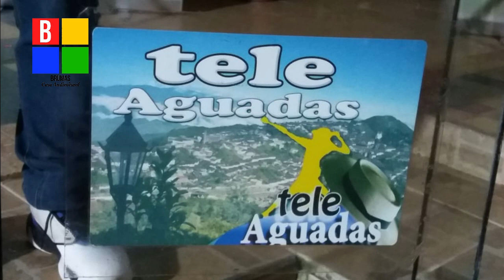RED DE MEDIOS COMUNITARIOS AGUADAS CALDAS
encuentro | Con una muestra cultural y gastronómica, el Canal Teleaguadas recibió a los 40 participantes del eje cafetero y Antioquía, al Quinto Encuentro de Red de Medios Comunitarios, que se realiza los días 17, 18 y 19 de enero de 2024.